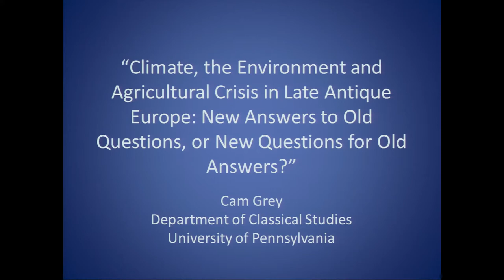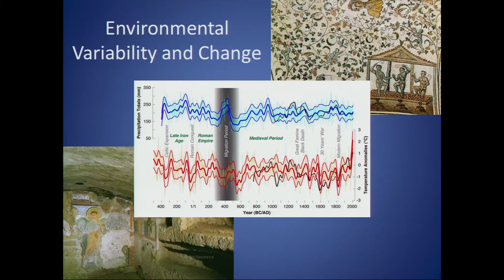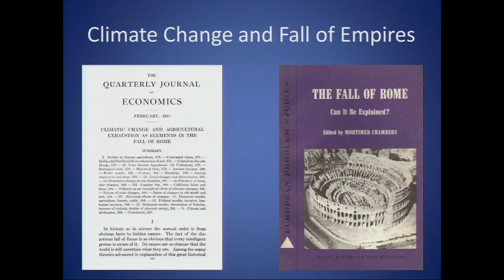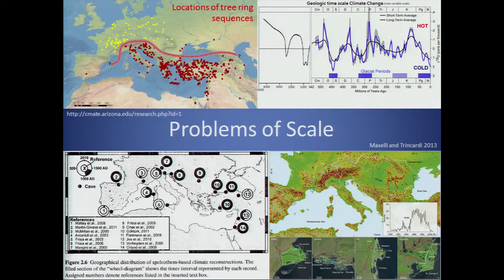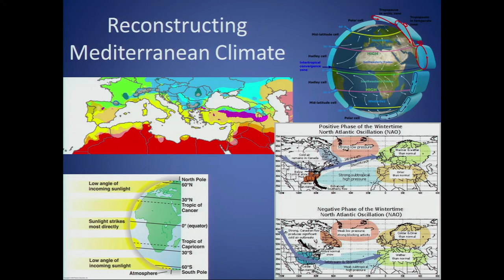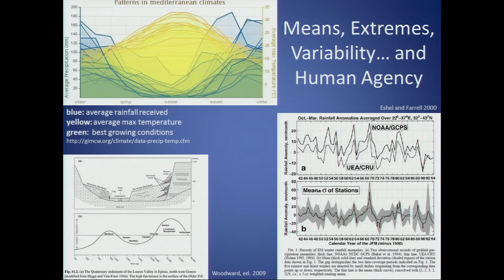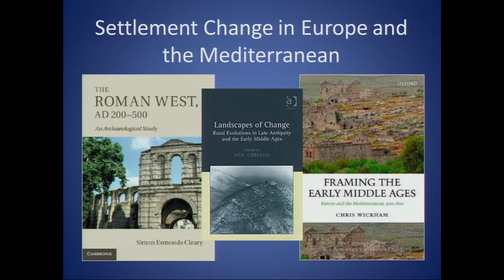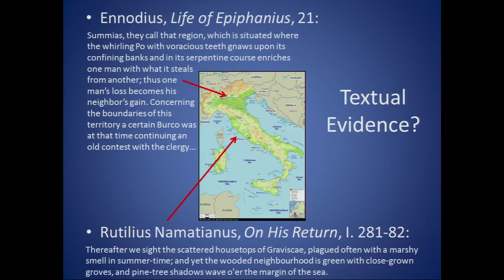Campbell Grey, Thursday, April 16, 2015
Climate, the Environment, and the Transformation of Agriculture In Late Antique Europe: New Answers or New Questions?

Campbell Grey is an associate professor of classical studies at the University of Pennsylvania. A social historian, he has written extensively on how small communities worked in the late and post-Roman world. He co-directs the Roman Peasant Project, a multidisciplinary investigation into the life ways of peasants in southern Tuscany during the Roman period. As the recipient of a Mellon New Directions Fellowship, his work increasingly focuses on the complex, dialectical relations between human populations and their living environments.

According to Grey, scholars have long invoked environmental arguments in accounts of the nature and fate of agricultural production in late antiquity, and of the condition of peasants in the period. While in recent decades, the prevailing pessimistic picture of a precipitous decline in the condition of agriculturalists has undergone something of a revision, the fundamental notion of a transformation-if not necessarily a decline-in agricultural practices remains strongly embedded. Most recently, scholars have turned to environmental and climatological data in an attempt to support these arguments-but far from providing solid, objective foundations upon which one interpretation or another can be solidly built, that data has served to amplify difference, disagreement, and uncertainty. Grey's talk will explore the reasons for the current fragmented and fractious state of scholarship on this subject, and identify some future directions that the emerging, interdisciplinary field of late antique environmental history might take.